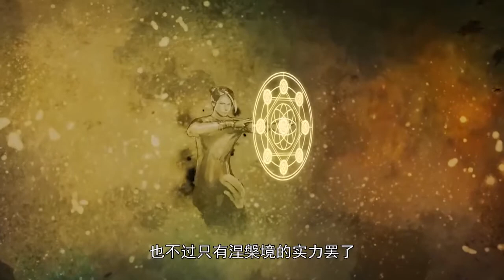武动乾坤：境界划分实在太乱，林动涅槃境就可称霸大炎王朝？